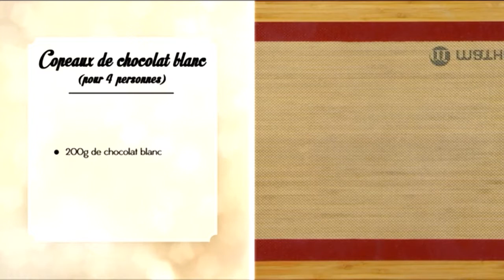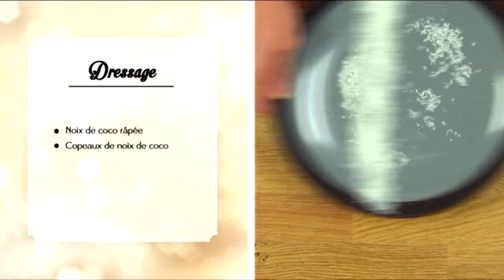CCMLC Ananas confit copeaux de chocolat blanc